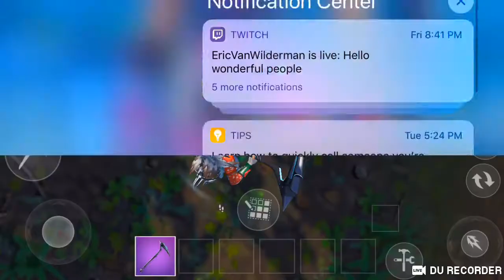Fortnite and Marcus brown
Idk